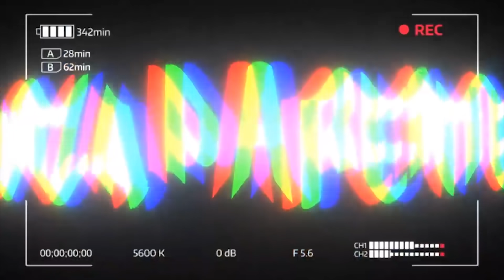TO APAIXONADA PELO MEU MELHOR AMIGO! E AGORA?